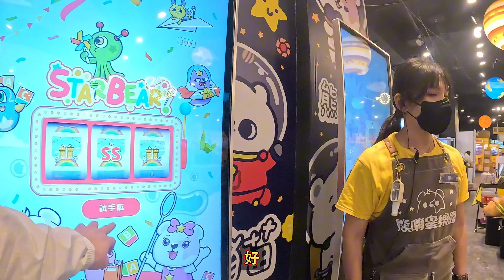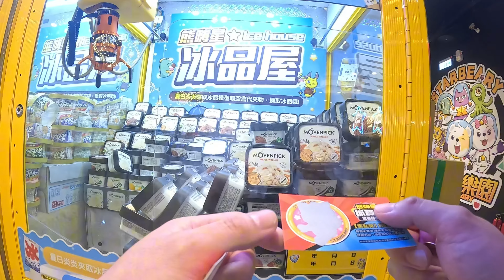【熊嗨星樂園】這邊的娃娃難度頗高~! 竟然連續吃兩保...?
地址：新竹縣竹北市光明六路東一段183號
店名：熊嗨星樂園-新竹竹北-

也可以在下方留言心得想法 未來還要你們多多關照!

每周固定發一片" 其餘不定期隨機發片~!